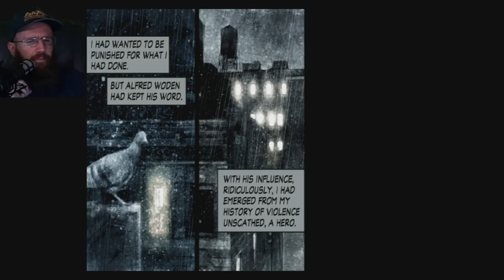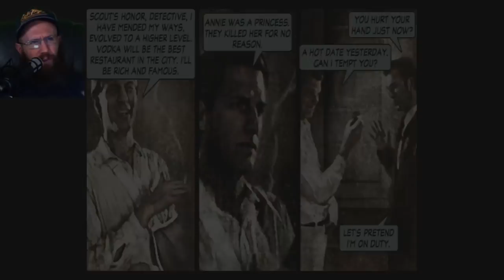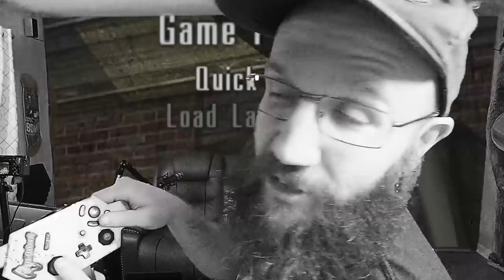Max Payne 2: The Fall of Max Payne [PART 1] - Dan Plays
Max is back, with PHYSICS on his side!